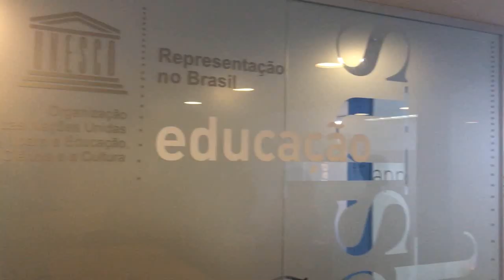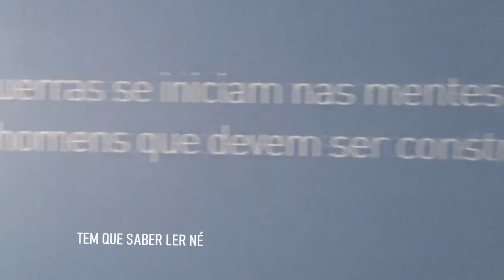CONHECENDO A UNESCO - COMEMORAÇÃO 1000 INSCRITOS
Graças a vocês conseguimos 1000 inscritos até o meu aniversário e no aniversário do canal que hoje completa 1 ano.

Obrigado por tudo, é muito bom estar aprendendo todo dia com vocês e fazendo um conteúdo pra dar alguma luz nesse caminho doido que é a vida.

BORA CONSEGUIR MIL INSCRITOS 🔐

✔ 100 inscritos
✔ 200 inscritos
✔ 300 inscritos
✔400 inscritos
✔500 inscritos
✔600 inscritos
✔700 inscritos
✔800 inscritos
✔900 inscritos
✔SE CHEGAR FUDEU!

CHEGAMOOOOOOOOOOS!